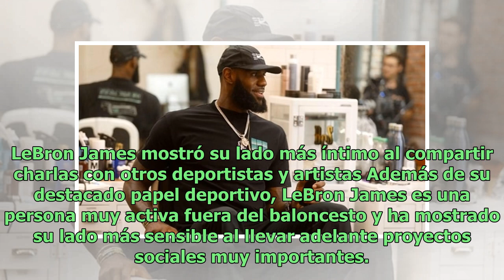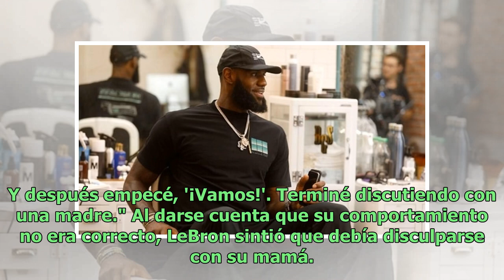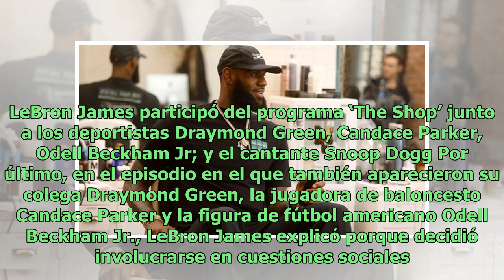El costado íntimo de LeBron James: su papel como padre y las razones para denunciar injusticias s...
El costado íntimo de LeBron James: su papel como padre y las razones para denunciar injusticias sociales